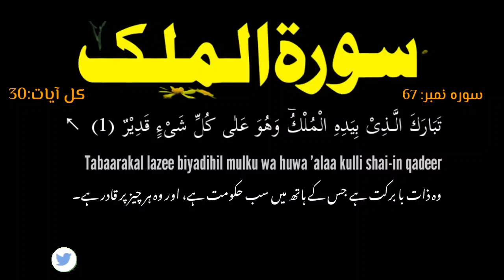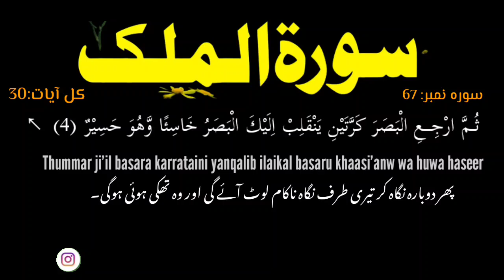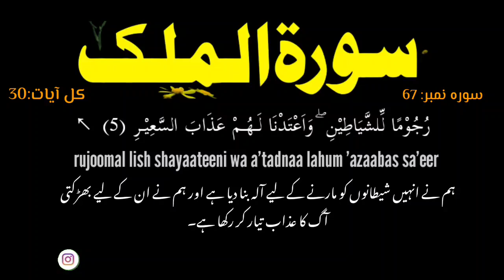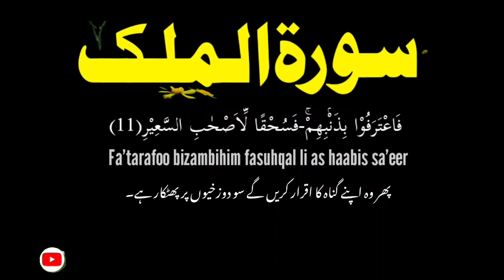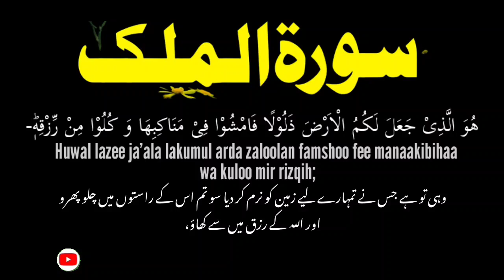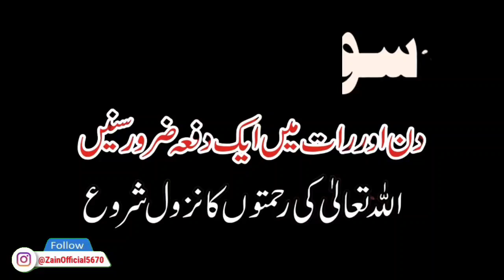Most Heart Touching recitation of Surah Al Mulk ( The Kingdom ) سورہ الملک by Zain Official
Assalamualaikum Viewers!
You are watching the Most Heart Touching recitation of Surah Al Mulk ( The Kingdom ) سورہ الملک by Zain Official. This is an amazing recitation of Surah Al Mulk that should change your life. This is the best Surah Recitation you will ever watch.